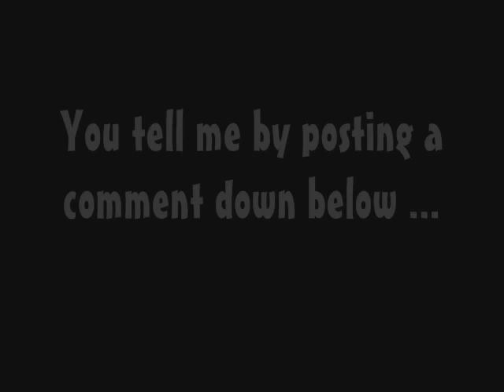Am I a Bad Rider ?? * Be Honest *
Just wanted to see what people say and think ... so tell me what you think dont be afraid i wont take offense although i do realize some mistakes i may have ... but ok so yah tell me

OHH! and thanks Carrie For the PICTURES i LOVE them lol

Questions that mite be said or asked !

1.Q. Id have to see a video to determine what i think ...
A. look at some of my videos on my page that i made

2.Q.Your too big for the pony ..
A. No im not shes in training with me and i fit her perfectly fine

If your the type of person who just wants to be pure evil and mean like some i may know dont even bother saying something rude on here if your willing to face me and youtube... If something by people i know are mean and just want to say something to hurt me not help me then your comment will be deleted from this video ..

4.Q. What type of breed is she ?
A. Blossom is a POA ( ponyofamerica)

5.Q.What program do you use to make videos?
A. This video i used Windows Movie Maker but i use Corel Video Studio 12 to make my regular videos